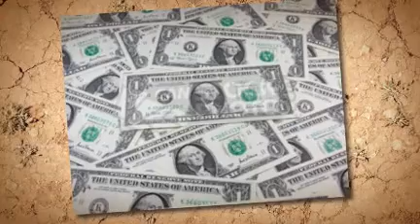Join The Mobile Monopoly Contest